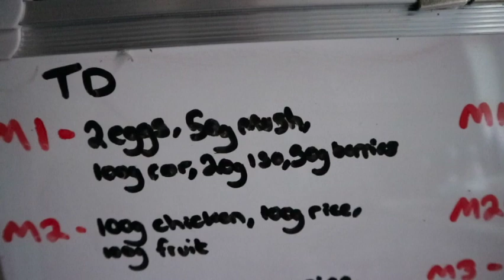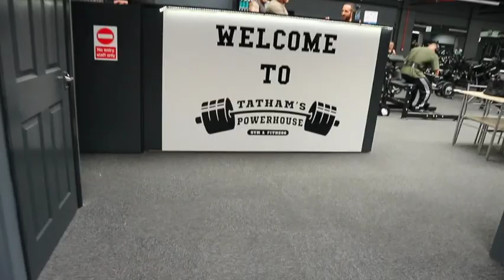Kamara Graham | 14 weeks out Vlog | Road to the Arnold Classic UK | Legs at Tatham's Powerhouse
14 weeks out the Arnold Classic UK & Training legs at Tatham's powerhouse opening day in Nottingham with my training partner.